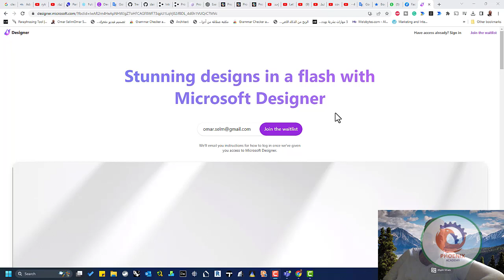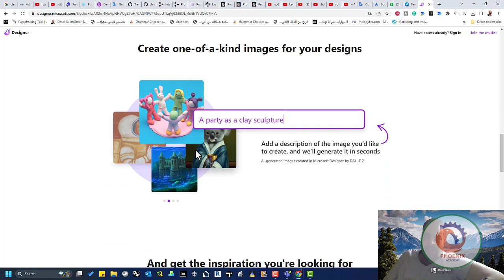designer microsoft الذكاء الاصطناعي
عنوان الفيديو: "designer.microsoft الذكاء الاصطناعي"
في هذا الفيديو، سنتحدث عن تصميم الذكاء الاصطناعي في منتجات مايكروسوفت وكيف يتم تطبيقه في حياتنا اليومية. سنلقي نظرة على بعض التحديات التي تواجهنا في هذا المجال وكيف يمكننا التغلب عليها.

❤️ روابط التواصل
✅ انستجرام